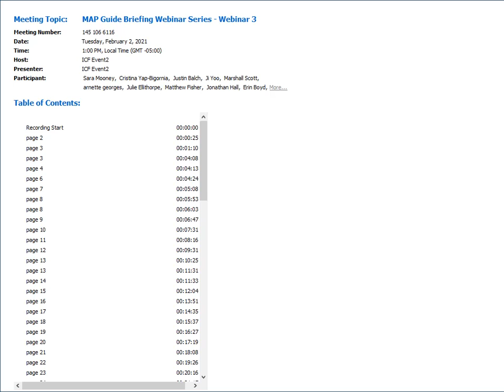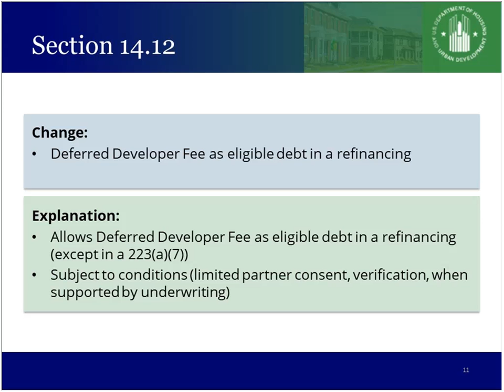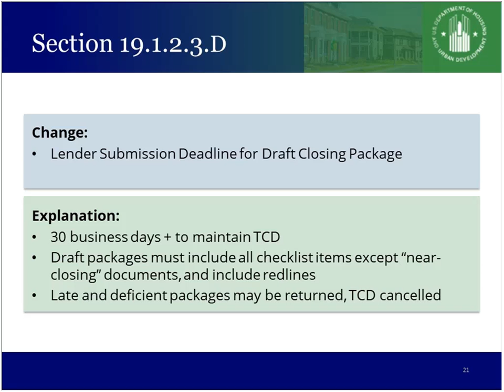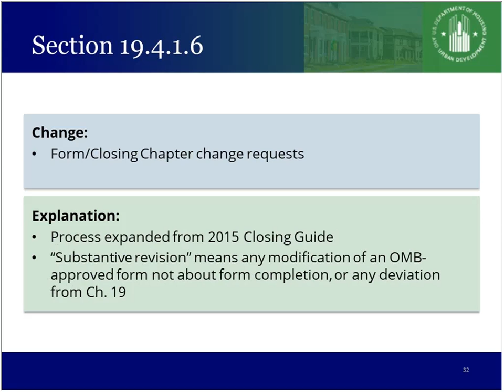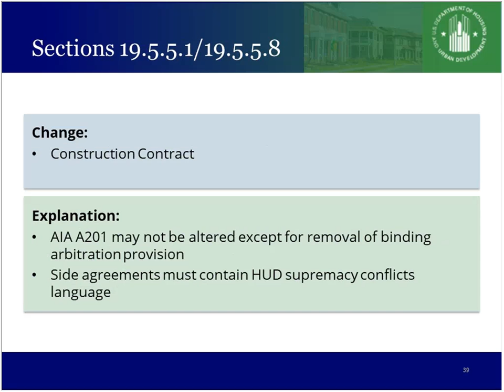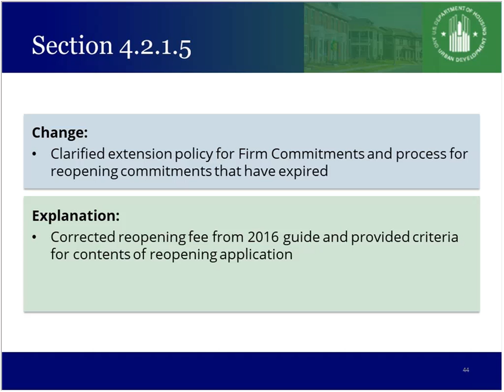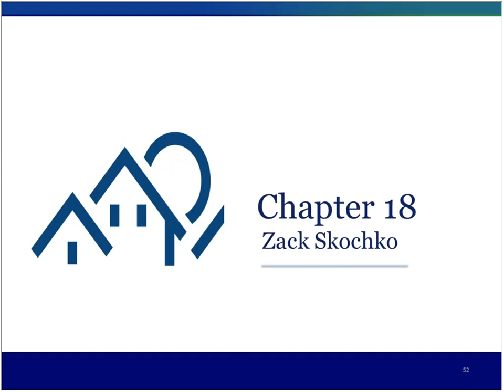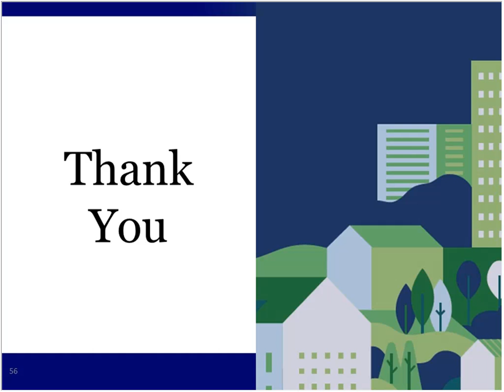MAP Guide Briefing Webinar Series - Webinar 3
On December 18, 2020, HUD published a new Multifamily Accelerated Processing Guide 2020 (MAP Guide) which established a national standard of practice and procedure for approved lenders to prepare, underwrite, and submit loan applications for Federal Housing Administration (FHA) multifamily mortgage insurance.

In this session, participants dove deeper into the following MAP Guide chapters and topics:

Chapter 14: Low-Income Housing Tax Credit (LIHTC) and Other Tax Credit Programs
Chapter 19: Closing Guide
Other key issues gathered from remaining chapters

This session was the third in the MAP Guide Briefing Webinar Series, which highlighted changes from the 2016 version. This session included an hour of presentation followed by 30 minutes of Q&A.